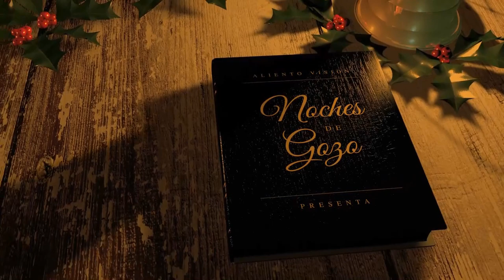Jesus es la Navidad | Yudelka Alburquerque | Feliz Navidad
Jesus es la Navidad  -  En esta hermosa temporadales deseamos una Feliz Navidad y un Año Nuevo lleno de Paz, Salud y Amor.